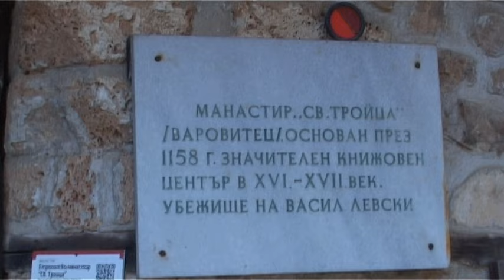Етрополския манастир "Света Троица" и водопада - Варовитец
Съучениците от випуск 1967 г. на ТМП Бобов дол посетиха етрополския манастир "Света Троица" и водопада Варовитец на 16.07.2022 г.